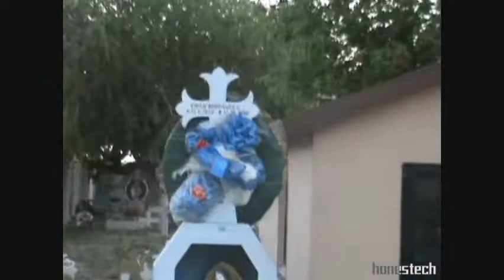Al panteon de dia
para que lo conoscan